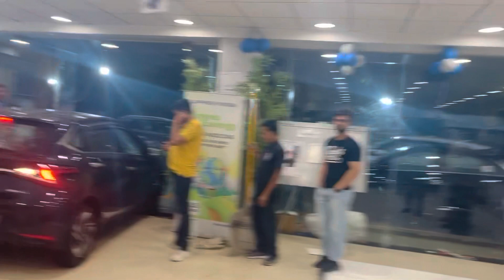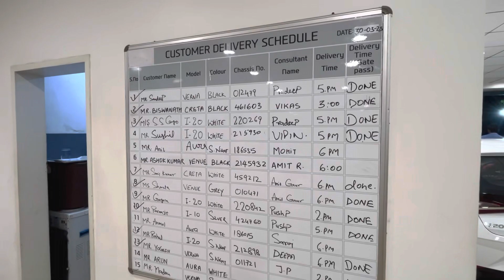Hyundai Ne ki Barish Me 1 Nhi 2 Bhi Nhi ki Puri 15 Car Delivery ||verna 2023/Creta/Venue/Aura/I20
We Love to make new videos daily (Samar n Me) and this video was all about the Hyundai car delivery aur barish full detail video

Hello friends, Amit Gahlot And Samarth Gahlot this side & thankyou soo much for watching 👀 Our videos.

Please "LIKE" the video if you enjoyed 😊 watching and also "COMMENT" if you you want to Suggest something to me Or Appreciate.

Amit Gahlot's INSTAGRAM -

Bullet first service vlog

Bullet modification vlog

crazy bullet modified

yamaha modified

Tannot mata mandir

yamaha modify

massive accident on highway

first road trip 2023

Raat ko milla Cute puppy

We adopt street dog

Longewala war Memorial

2023 Royal Enfield Modified

Live Road Accident

Shopping🛍️💸 Time for puppy

First International Flight

Dog Attack on me

Maruti Suzuki Swift Accident

Anti Rabies Vaccation

Dose two anti Rabies Vaccine

Shani dev dham tour

Modified wagonr

3rd rabies Vaccine

Mayupri famous chole kulche

Cellular jail light show

 New verna 2023 booked

2023 holi celebration

Holi celebration

2023 kartar  4000

Paradox First Song

Samar ko mili trophy

Exploring jaisalmer